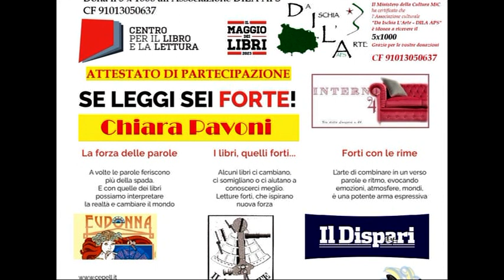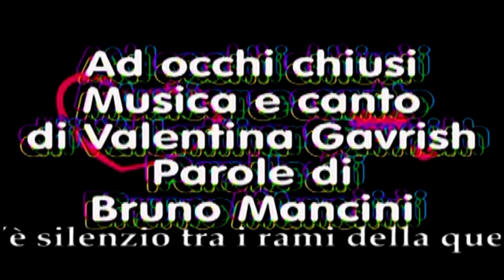Il Maggio dei libri 20230503